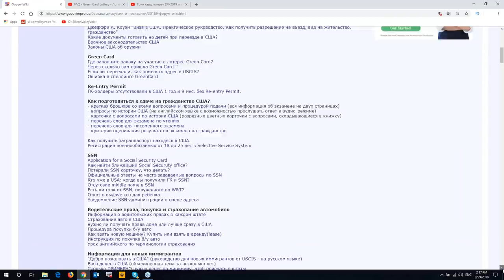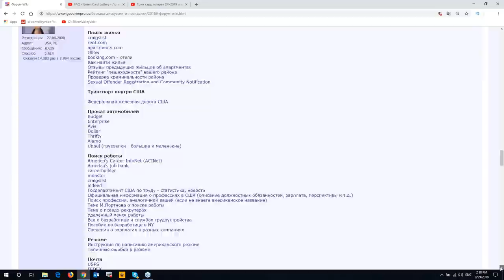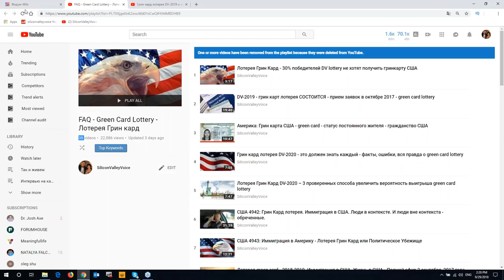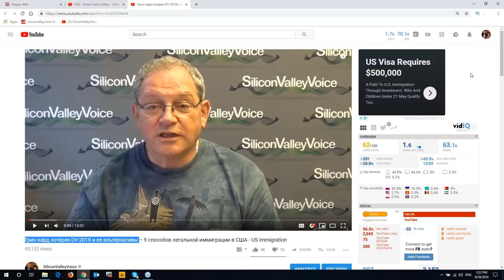Грин кард лотерея США DV-2020 - три незаменимых источника информации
Три ресурса содержат все, что нужно знать для успешной иммиграции в США  - в частности, по лотерее грин кард